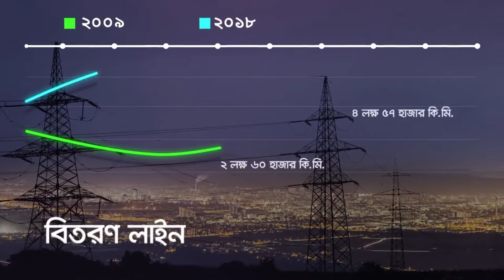9 বছরের অর্জন